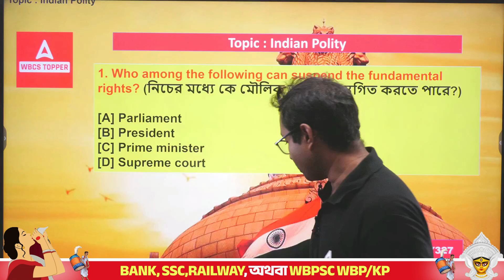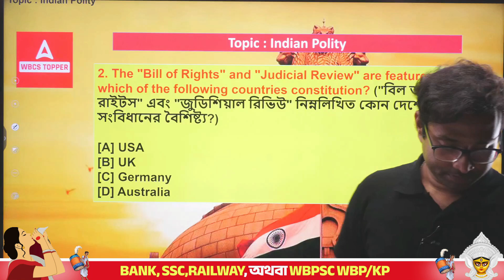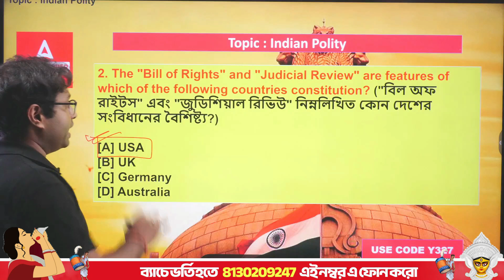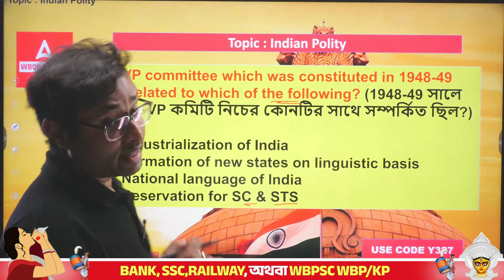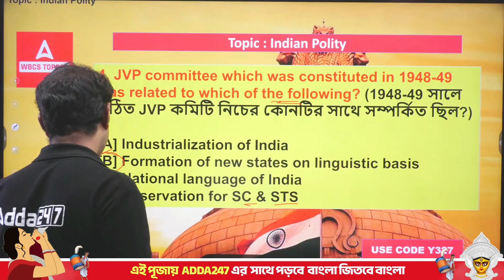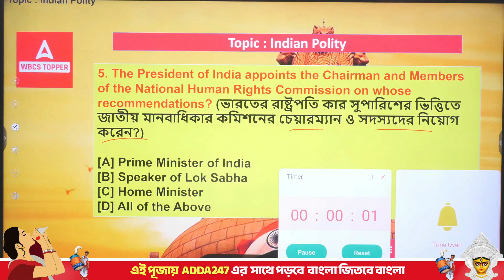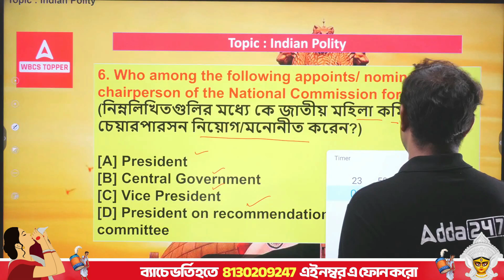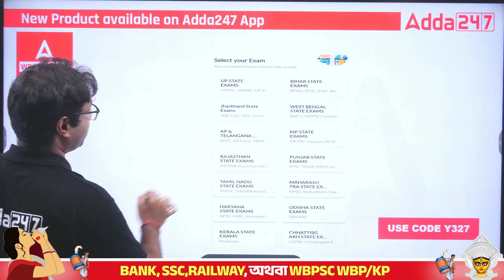WBCS Preparation 2024 | WBCS Prelims Polity MCQs | WBCS Polity Class by Dipanjan Sir #6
WBCS Preparation 2024 | WBCS Prelims Polity MCQs | WBCS Polity Class by Dipanjan Sir

Prepare for the WBCS Prelims 2024 with our focused session on Polity MCQs, led by the esteemed Dipanjan Sir. This video covers essential Polity topics through a series of multiple-choice questions, designed to enhance your understanding and boost your exam readiness. Dipanjan Sir's expert explanations simplify complex concepts, making it easier for you to grasp key points and improve your performance. Whether you're revising or starting fresh, this class is a valuable resource for your WBCS preparation.